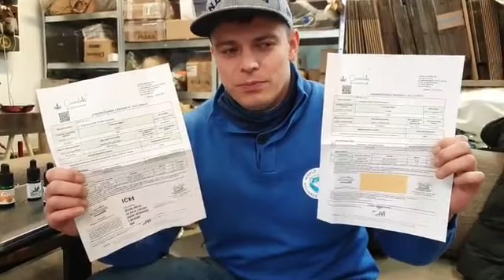Oleje konopne rodzina się powiększa 😉